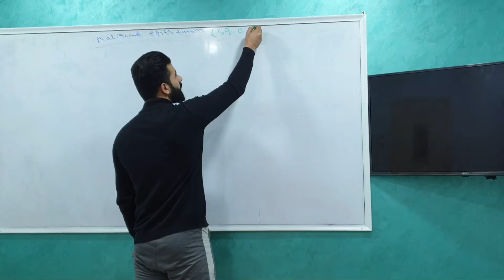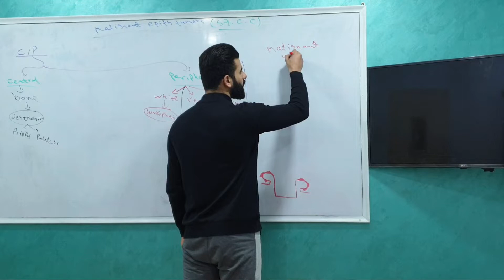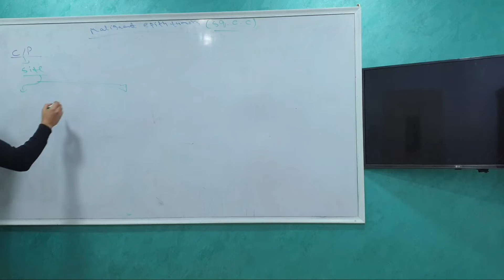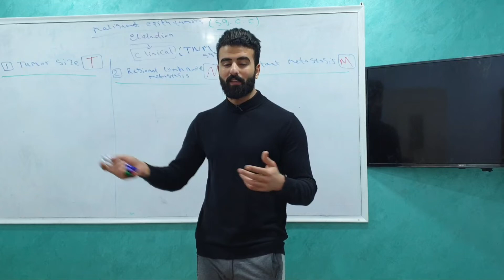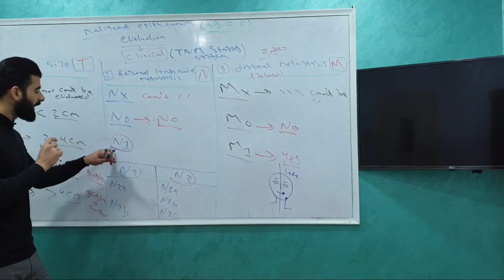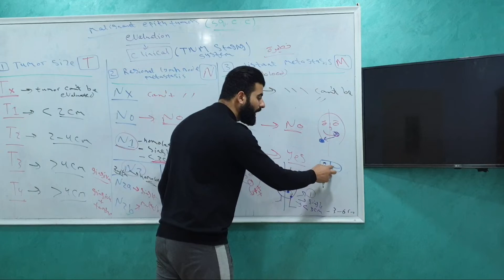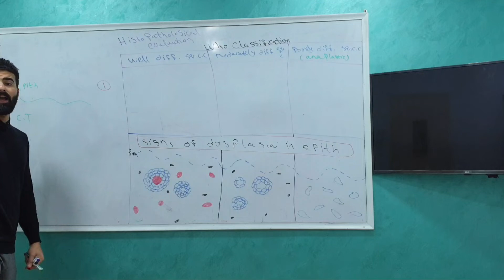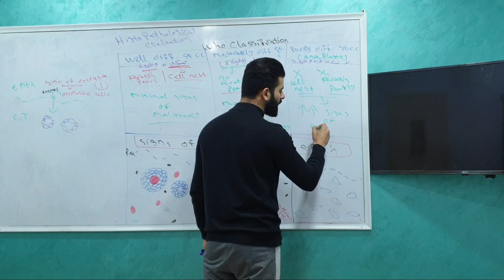squamous cell carcinoma || oral pathology || عزت شومان